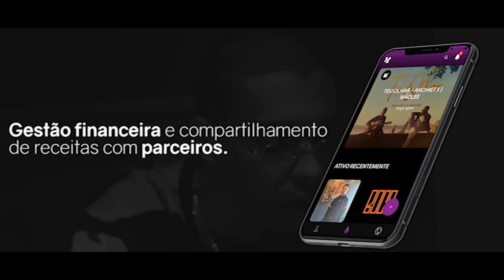DURAP X BIG MIKE | FINAL | 10K PRO CAMPEÃO | 🔥 ESQUENTA BDA 5 ANOS 🔥